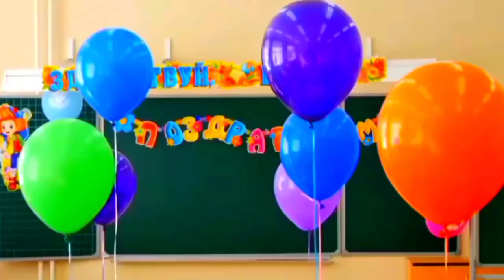Busted - What I Go To School For [Remastered 1080p 60fps]